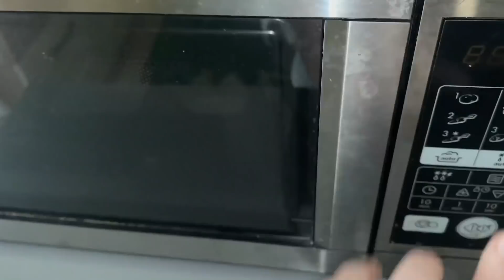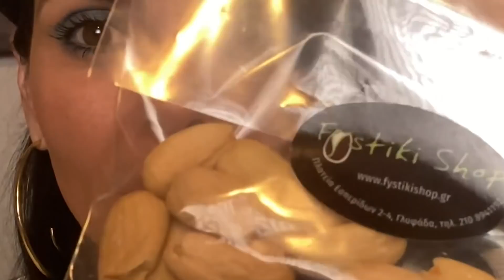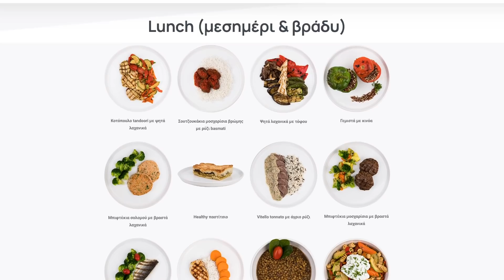Χάσε 4-5kg το μήνα, χωρίς να κάνεις τίποτααα + GIVEAWAY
Aγαπημένα μου κορίτσια

Τι σας έχω, τι σας έχω?

Τι μου ζητάτε? Τι μου ζητάτε?

ΔΙΑΤΡΟΦΗ…
Και δεν σας κάνω μόνο update για την διατροφή αλλά σας έχω και δώροοοοοοοοο!
Ένα δώρο που σίγουρα θέλεις, ένα διατροφικό πρόγραμμα από την Δέσποινα με τα υγιεινά menu της.
Για ένα ολόκληρο μήνα μπορείς να επιλέξεις το διατροφικό πλάνο που σου ταιριάζει αρκεί να ακολουθήσεις τα παρακάτω βήματα..

Like στο video
Χρησιμοποίησε το ειδικό hashtag doeatlikeelena και μην το γράψεις σκέτο, ξέρεις ότι δεν μου αρέσει να παίρνετε μέρος σε διαγωνισμούς μηχανικά, όπως και εγώ δεν κάνω διαγωνισμούς απλά για να το κάνω. Σχολίασε μου πραγματικά γιατί θα το ήθελες και τι είναι αυτό που θα ήθελες να βελτιώσεις στην εικόνα σου..

Και καλή σας επιτυχία